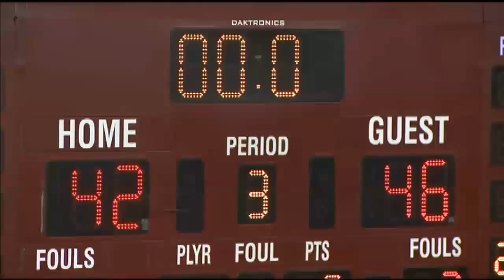Sports Report: Heritage vs. King's Fork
Highlights from the February 9th game.